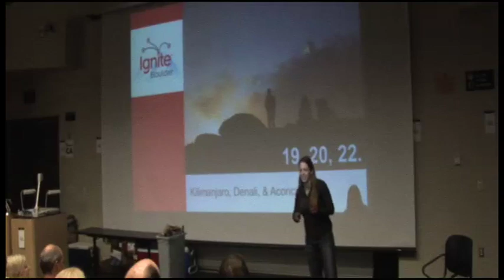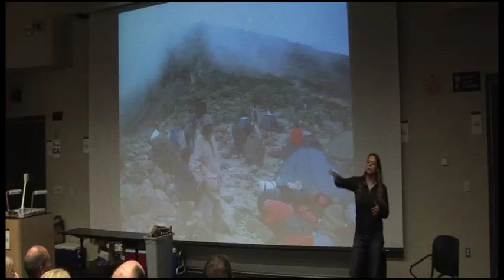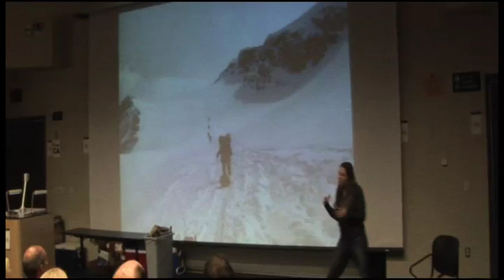Julie Penner at Ignite Boulder